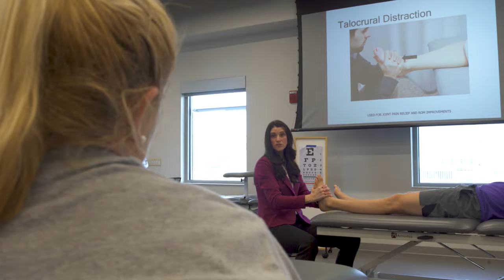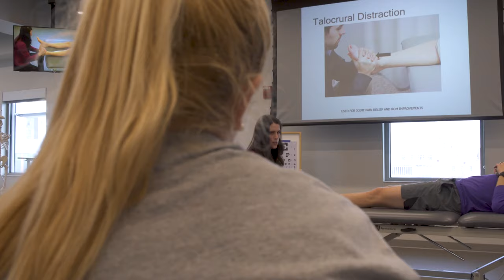Doctor of Physical Therapy – University of Evansville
The Doctor of Physical Therapy program at the University of Evansville prepares students to work in the complex, ever-changing world of healthcare. Over the course of nine semesters, students receive a blend of professional studies and training through classroom learning, labs, and internships. With over 260 clinical partners, the DPT program allows students to work with real patients and providers in their specific area of interest. Learn more about the Doctor of Physical Therapy program at evansville.edu/pt.